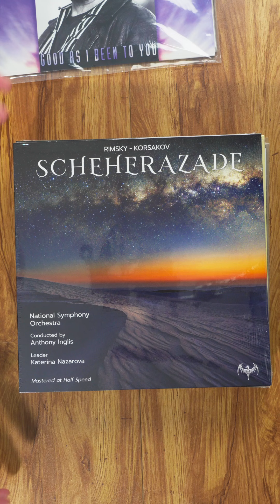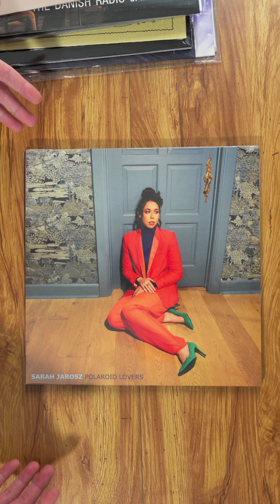New Releases at Elusive Disc: Bob Dylan, Ben Webster, Amy Winehouse & More!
Out Now at Elusive Disc! Check out these hot new releases from Bob Dylan, Ben Webster, Amy Winehouse, The Heath Brothers & More!